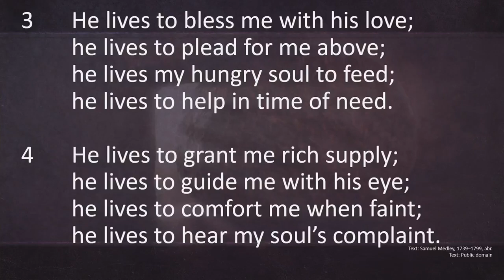St Pauls Worship 04 09 23Sermon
Alleluia! Christ is risen! He is risen indeed!
Christ has risen from the dead. By his sufferings, he paid for sin. By his resurrection he conquers death and opens the gates to eternal life. Come, worship and enter the gates of salvation through Jesus Christ, risen and ruling forever and ever! Alleluia!